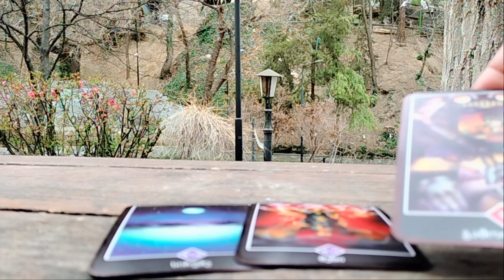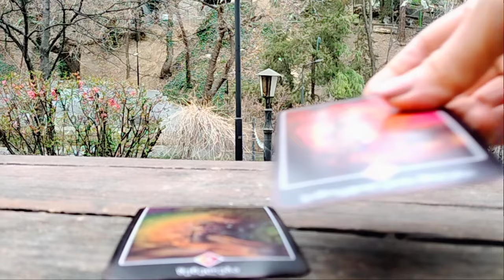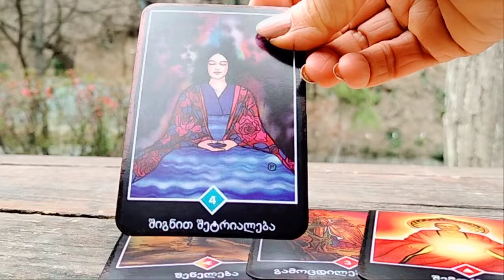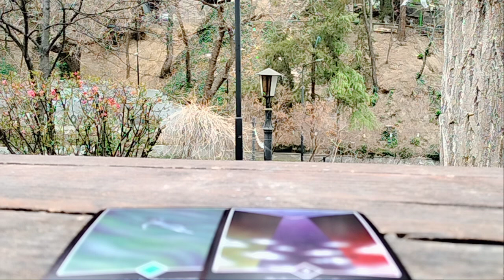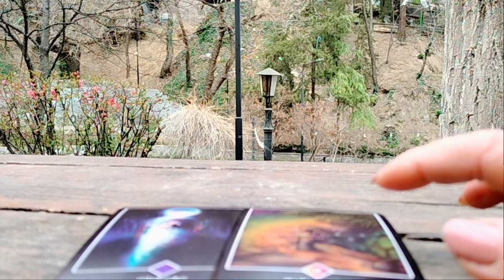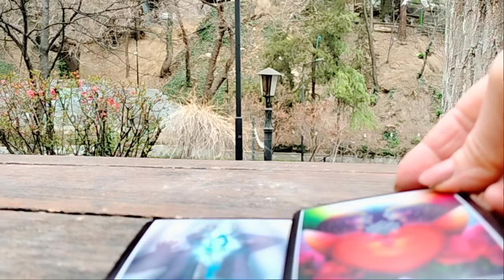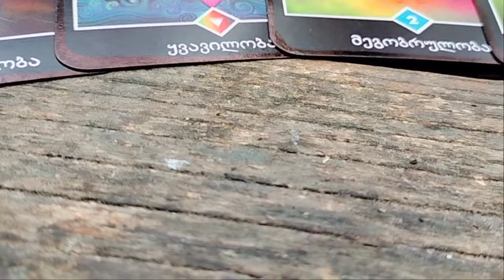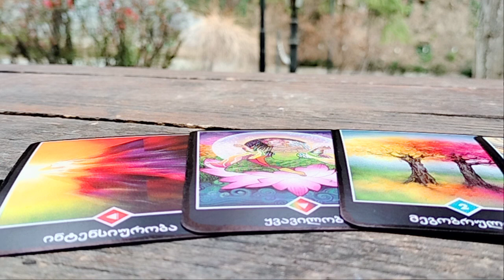ნაბიჯები მისგან! რა დამოკიდებულება გექნებათ ერთმანეთთან?🃏✨🃏💒